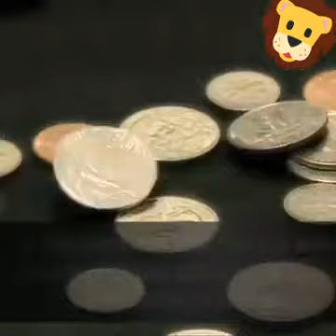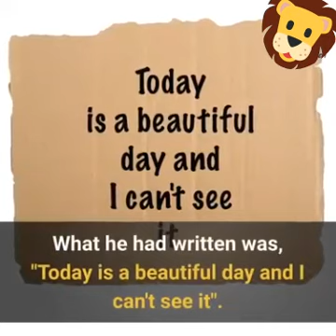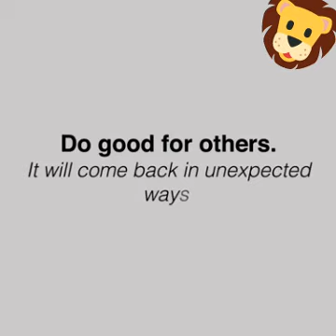Today is A Beautiful day But i can't see it 今天是美好的一天，但我看不到！Share with your Loved Ones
Video from Dato Sri Dr.Johnny Chai 🦁蔡思赞 博士 分享积极进取！